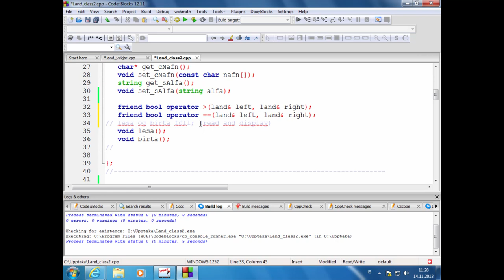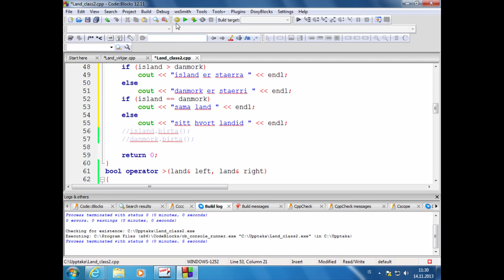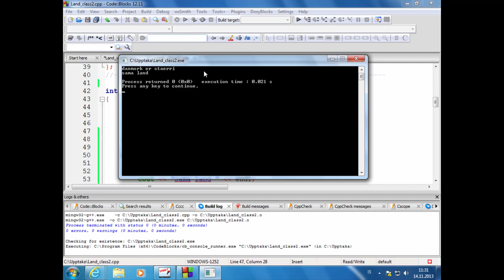33 Yfirskrift == virkjans í klösum